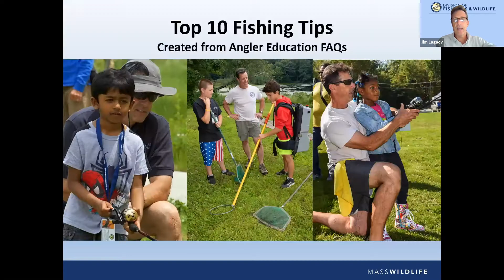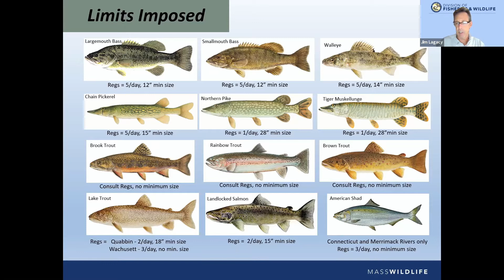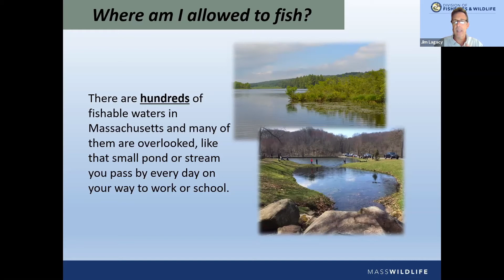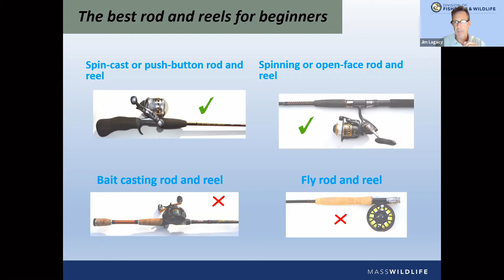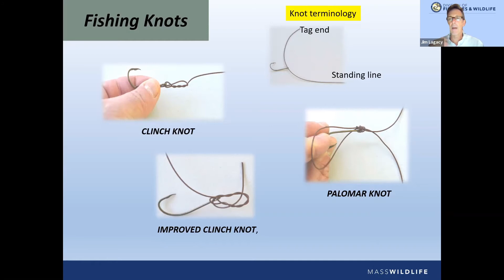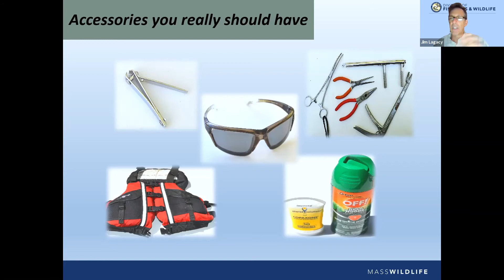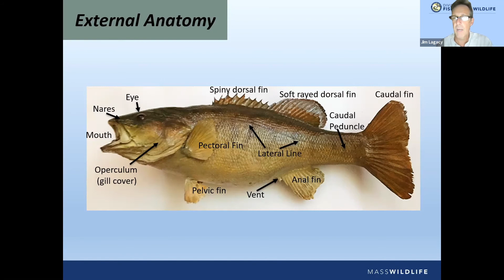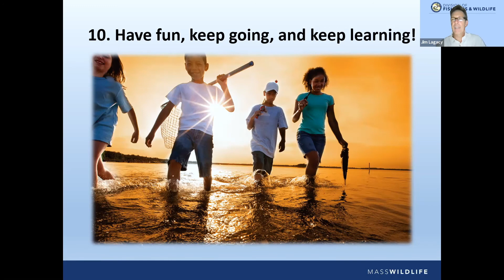Fishing for Beginners with Jim Lagacy of Mass Fish & Wildlife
It’s summertime and fishing is a great chance to explore the great outdoors and get in touch with nature, family and friends, and yourself! Join us to learn about local fish in our streams, as well as beginners’ fishing tips and tricks from rod to reel!